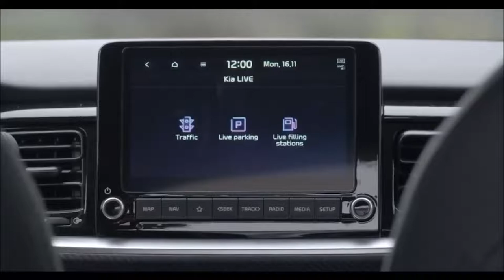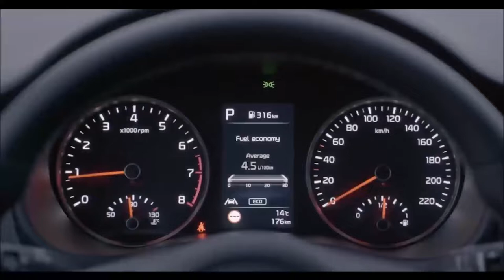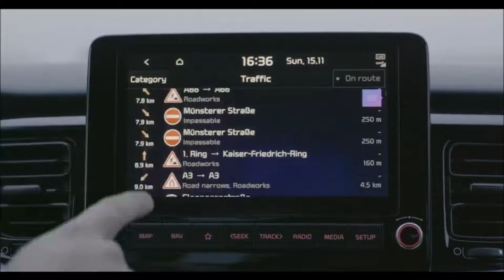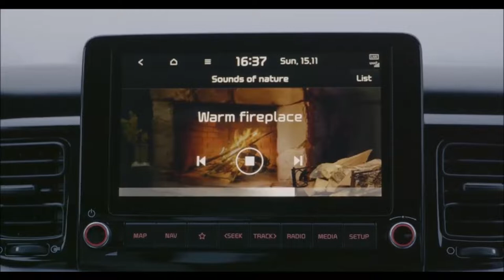KIA STONIC HÍBRIDO